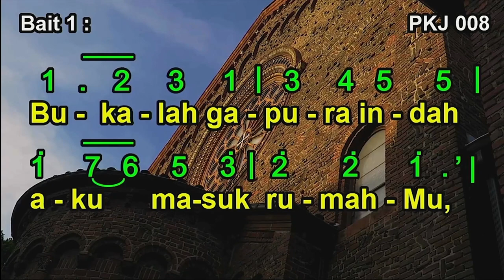PKJ 008 – Bukalah Gapura Indah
Syair: Tut mir auf die schone Pforte, Benjamin Schmolck, 1732,
Terjemahan: Yamuger, 1998,